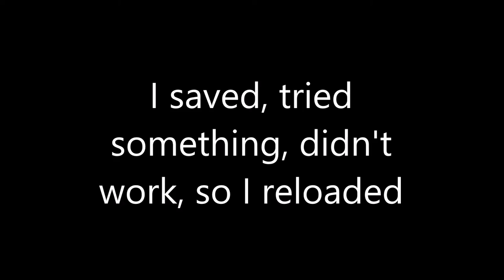Super Mario RPG (SNES) - ep10 | pointy things and side items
Star Hill is easy. If you don't fight much. I should probably fight more enemies like I started out doing...

GOOD HEALTH!
Please be good to yourselves and each other.